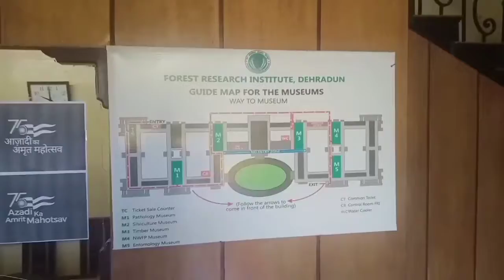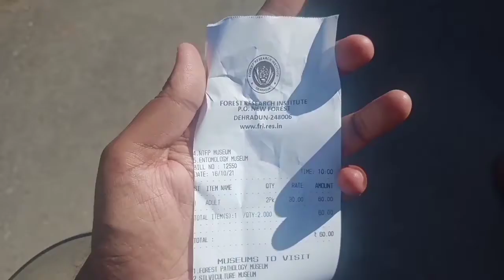Forest Research Institute| Dehradun Tourism | Fri 2021 | Dehradun Travel | Part 3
In this video ,Mr Shubham Mittal has shown" ONE OF THE MOST FAMOUS TOURIST PLACE OF DEHRADUN, HERE YOU WILL GET AMAZING FACTS IN THIS VIDEO , MAY BE YOU HABE NOT VISITED THIS PLACE STILL BUT AFTER SEEING THIS VIDEO AND REST PARYS OF THIS VIDEO YOU WILL COME SOON AT THIS PLACE IN DEHRADUN , BECAUSE THIS PLACE IS RELATED TO BOLLYWOOD INDUSTRY AND HERE ARE THOSE MEMORIES WHICH U WANT TO CAPTURE, MR SHUBHAM ALSO COVERED THOSE THINGS IN THIS VIDEO FOR YOU PEOPLE ONLY , THIS PLACE IS FULL OF ENJOYMENT AND YOU WILL GET VERY GOOD RELIEF HERE, YOU WILL GET VERY PEACE HERE ."

For seeing part 1 you can go at below link

For seeing part 2 you can go at below link

Tags.
Travel, Vlog , Vlog channel , My first vlog video , My first vlog channel , travel vlogger , travelling vlog , travelling ,